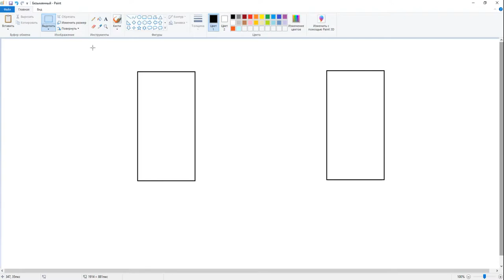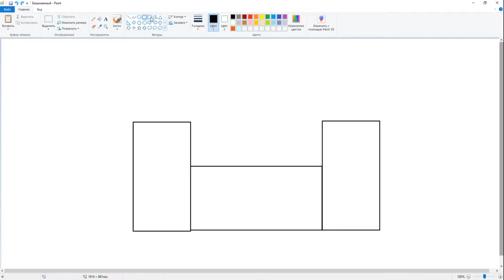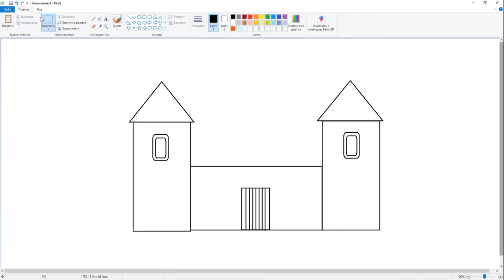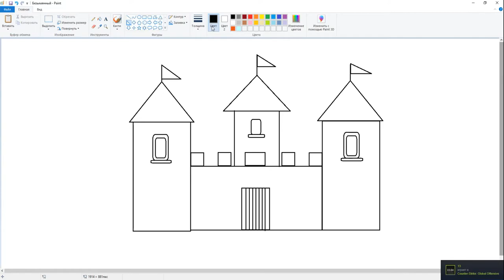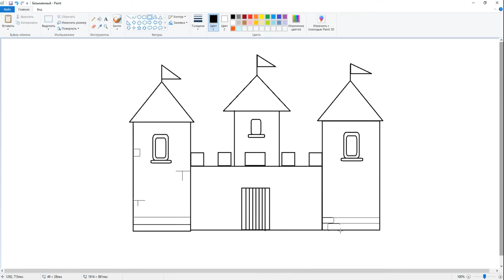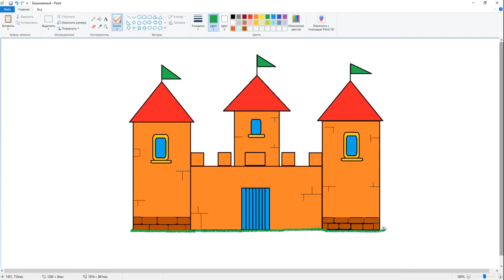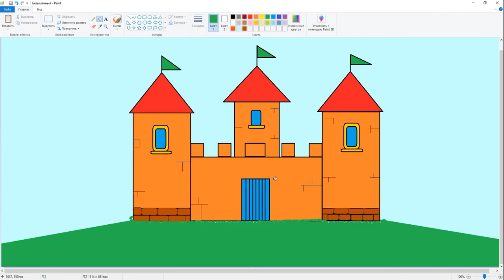How to draw castle with MS Paint for a kids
This video shows how to draw a simple, beautiful, medieval castle for a child or kid.